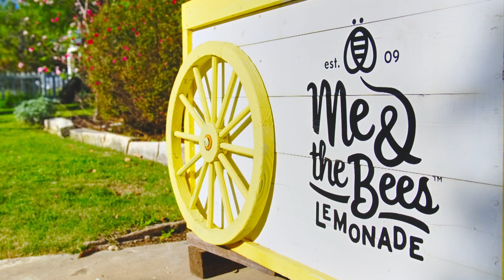NFL Players Join Forces To Help Fund A 12-Year-Old's Lemonade Company | SI Wire | Sports Illustrated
A group of former and current NFL players, led by former Houston Texans running back Arian Foster, have invested $810,000 in 12-year-old Mikaila​ Ulmer's booming lemonade business, according to the Houston Chronicle.